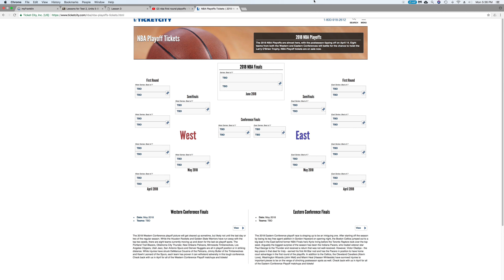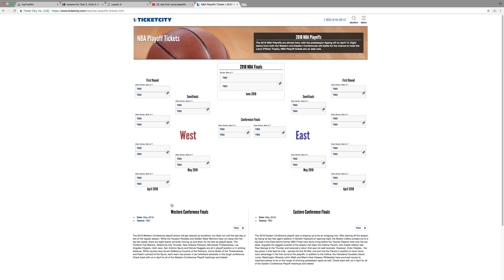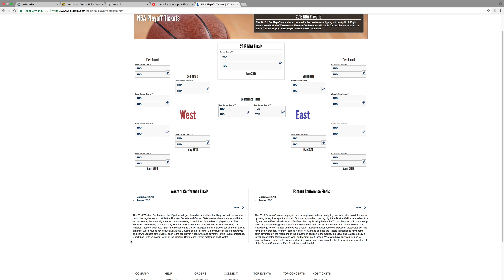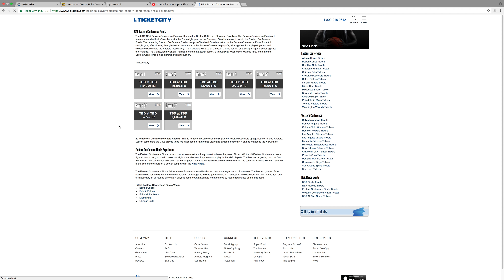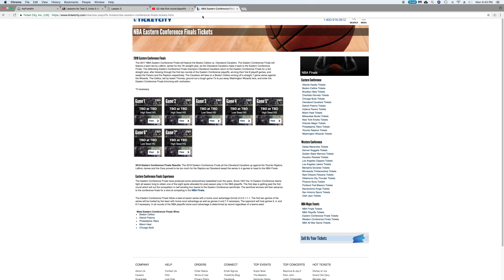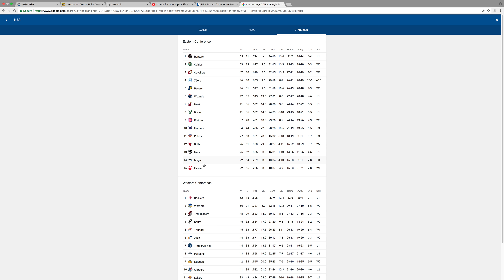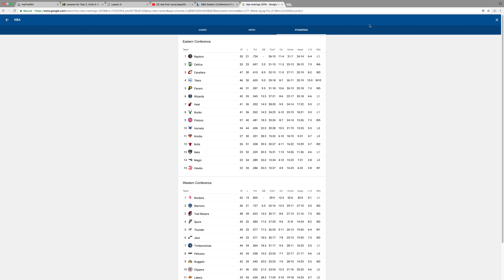NBA IS FIXED CLEVELAND WINS 2018 CHAMPIONSHIP AND THE PLAYOFF SCHEDUAL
Latascha Emanuel is a preacher that preachers on youtube with her boobies showing down to the nipple